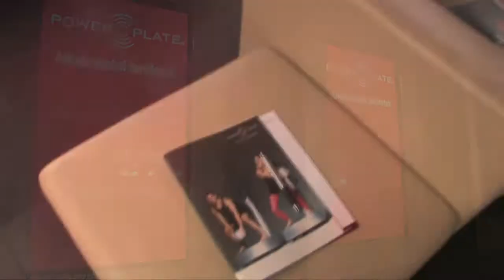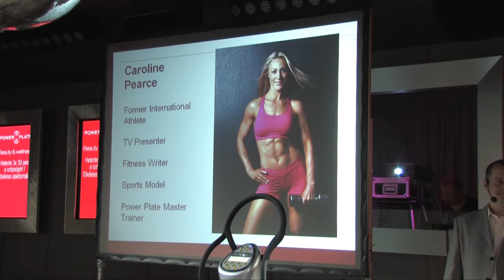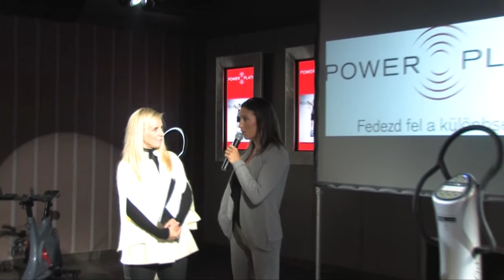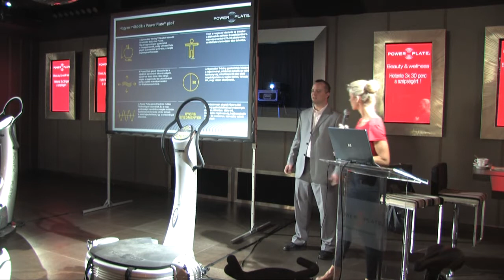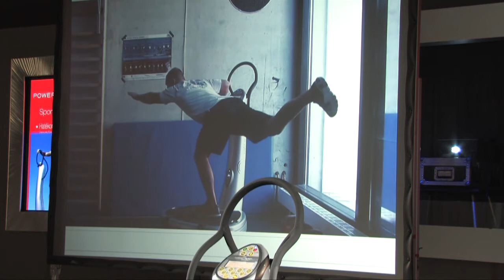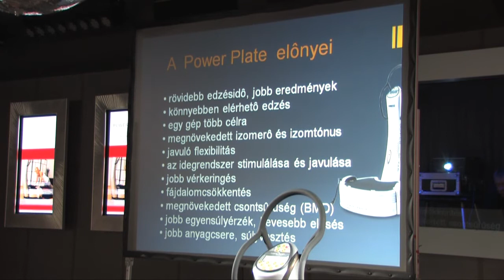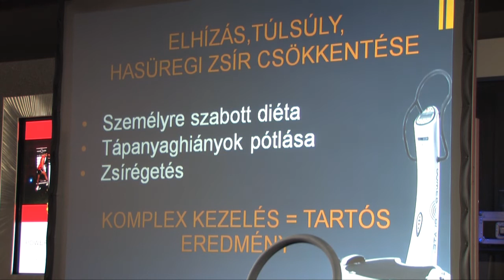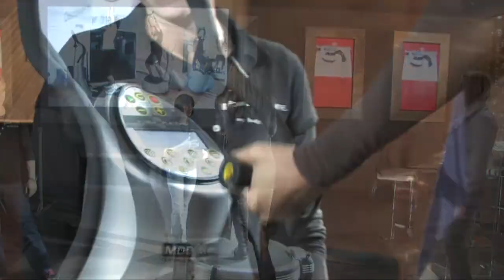Power-Plate Business Launch 2011 Budapest - Official Video Long Version